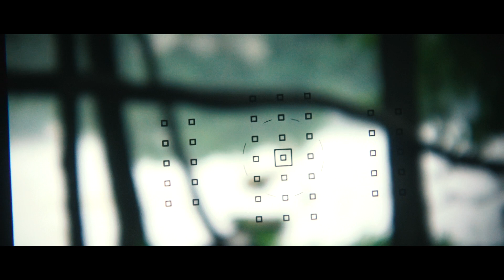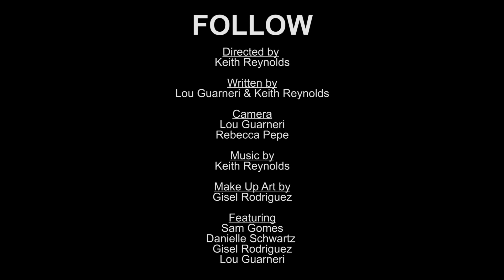FOLLOW | My Rode Reel 2017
While taking pictures in the woods, a photographer sees something he can't quite take his eyes off.

FOLLOW is our third and final My Rode Reel 2017 entry.